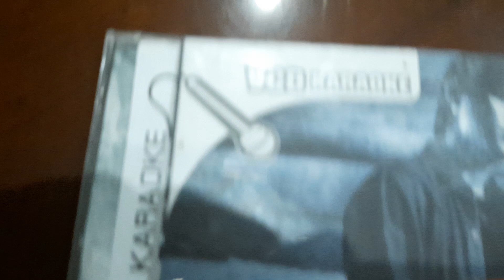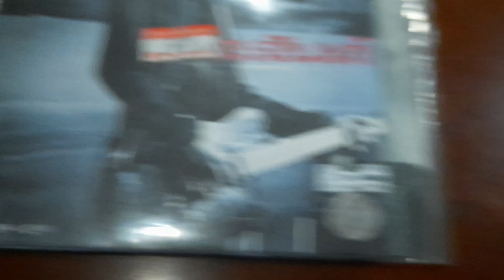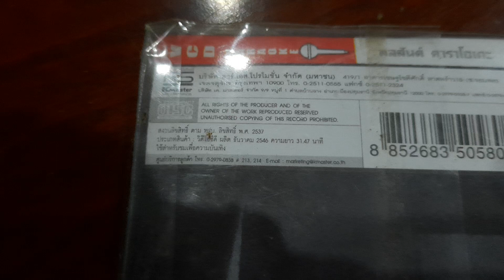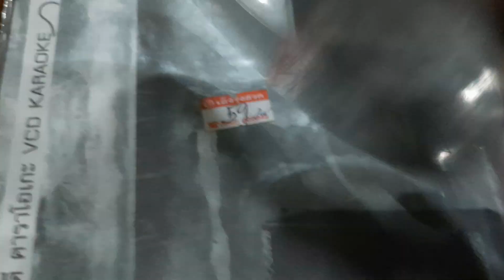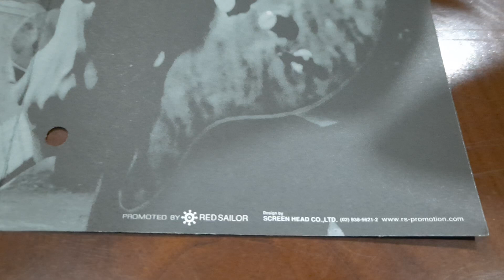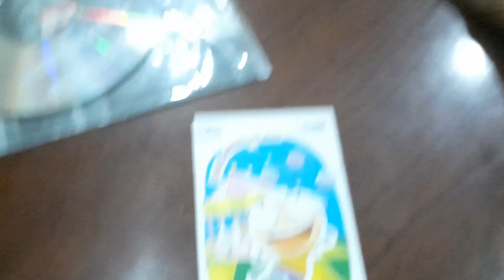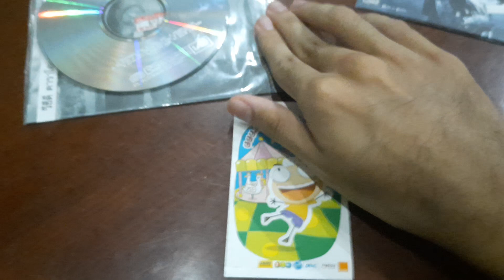Review VCD Karaoke พลสันต์ (เอ-ม็อบ) อัลบั้ม พลสันต์ (2003)